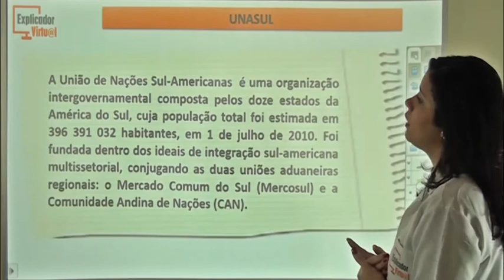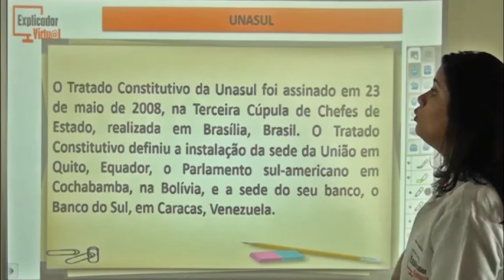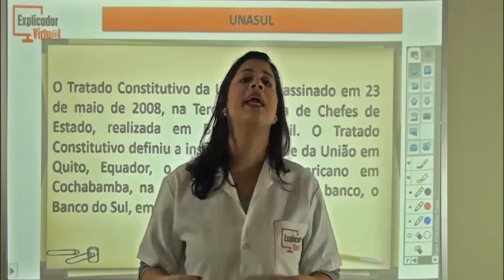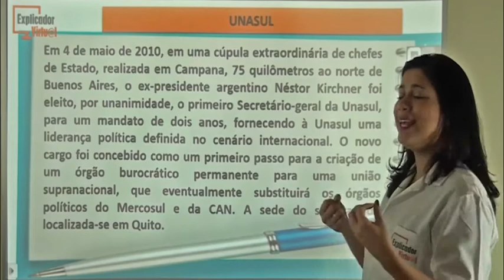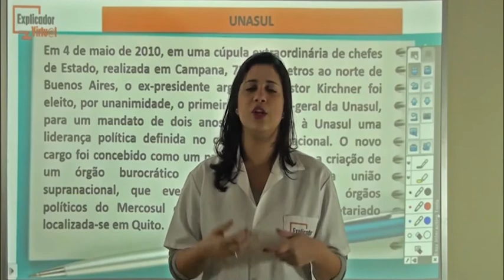UNASUL - Geografia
Descrição da Aula:

Matéria: Geografia

Assunto: UNASUL-União de Nações Sul-Americanas, Tratado Constitutivo da UNASUL

Professora: Luísa

Aula: 58

Ano: 8º